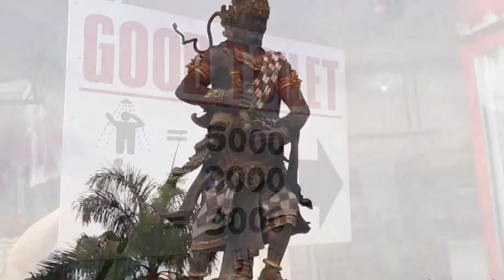A trip to the waterfalls of Bali 2018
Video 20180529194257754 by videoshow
The traditional production of salt...
Bunkers from the times of the japanese occupation...
Waterfall Kanto Lampo.
Lotus lake.
Waterfall Tibumana.
Tukad Campuhan.
Ida Bagus Marka - wood carver.
Waterfall Tegenungan.
Being filmed and photographed a mobile phone...
Thank you very much mr Made from Celagi in Padang Bai for this trip.